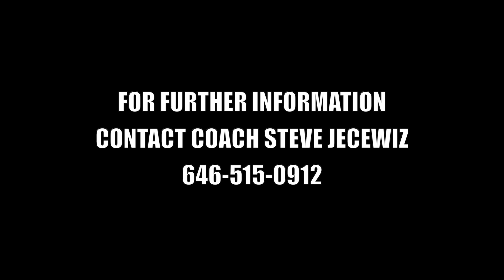Combine PG: RYAN RICHARDSON - 6'4 - 190 - 2023 - Mid Season Highlights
#15 Ryan Richardson
Class of 2023
Combine Academy Post Grad Basketball

Hometown: Miami, FL